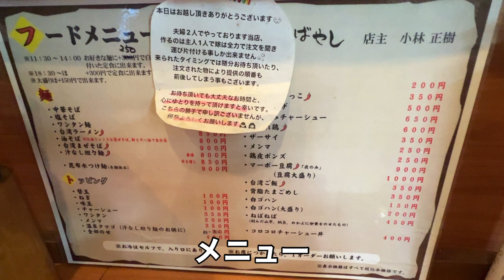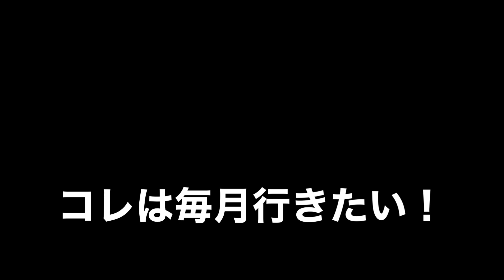29日限定！【こばやしらーめん】の肉そばがヤバイくらい美味かった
今回は毎月一回29日限定の肉そばを食べに行って来ました！丼には4種類のチャーシューが山盛りでどのチャーシューもとても美味しくあっという間に食べつくしてしまいました。
こばやしさんのラーメンは本当美味しいですねぇ〜

こばやしらーめん

こばやしらーめん　Instagram